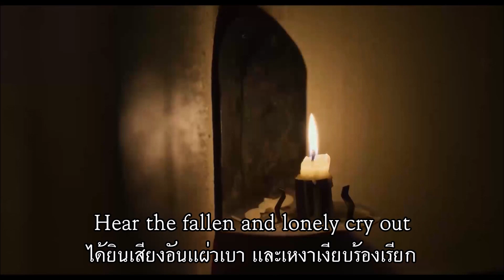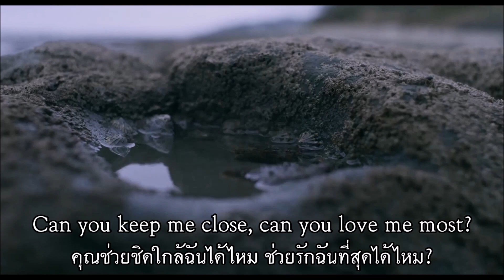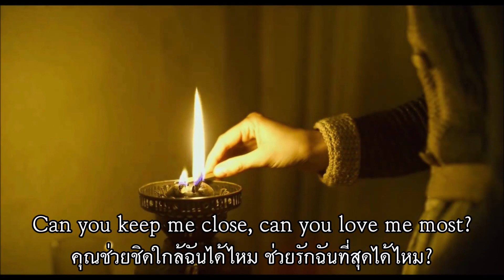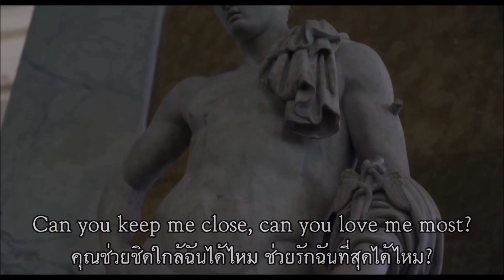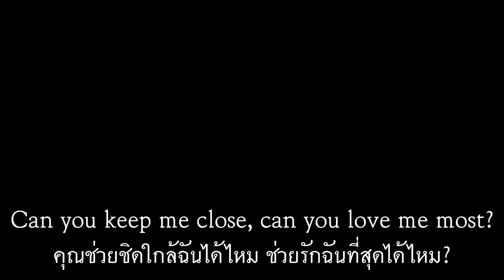Vancouver Sleep Clinic - Someone to Stay เพลงสากลเเปลไทย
Credit: Vancouver Sleep Clinic, Ammonite (2020).